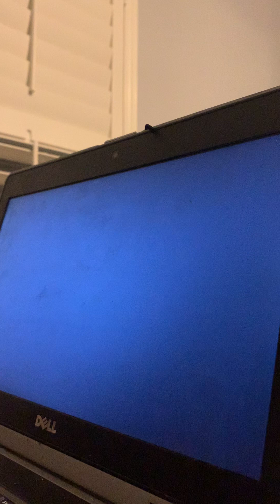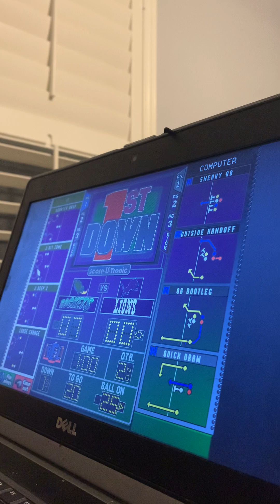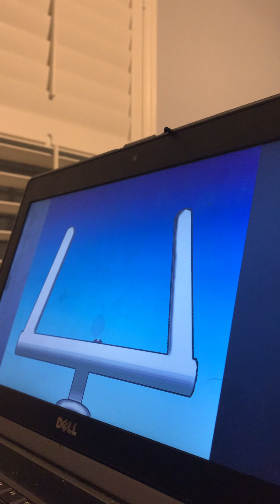Backyard football 1999: the humongous rockets: game 1